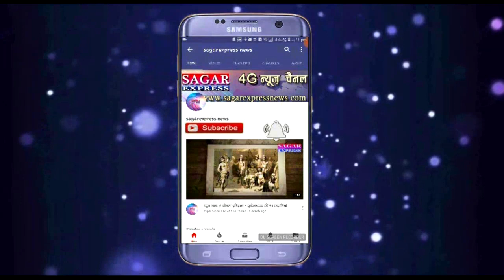सुरखी -जनता के मुंह से आग निकल रही हें -आग ऐसी की सरकारे ओर प्रशासन मानो जल जाएँ